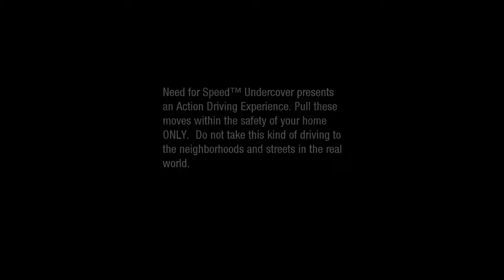Need for Speed Undercover: Part 16